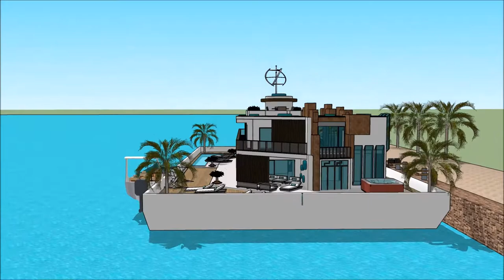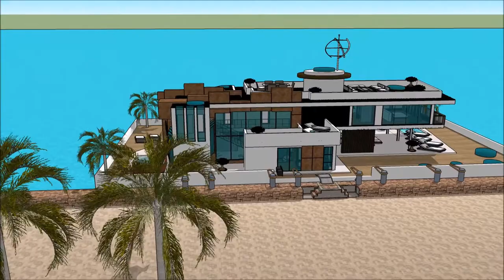willa w minecrafcie hiszpania escobara imperium willa z basenem w minecraft luksusowa rezydencja war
The floating house villa houseboatzania launching an innovative high-end luxury yacht floating house villa mansion home design potentially as a display of exhibition of the willa w minecrafcie hiszpania escobara imperium willa z basenem w minecraft luksusowa rezydencja war.

The collection of the Floating house villa houseboatzania concept of willa w minecrafcie hiszpania escobara imperium willa z basenem w minecraft luksusowa rezydencja war consists of high luxury and architectural art pieces in minimalism combined with living on the waterfront of the harbour.

The floating house villa mansion yacht design has the basis to sustain living with high standards and contemporary structural willa w minecrafcie hiszpania escobara imperium willa z basenem w minecraft luksusowa rezydencja war with numerous of prospects for excessive living and celebrating the desire of life worldwide: